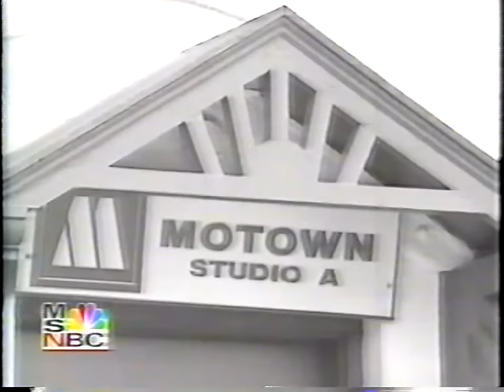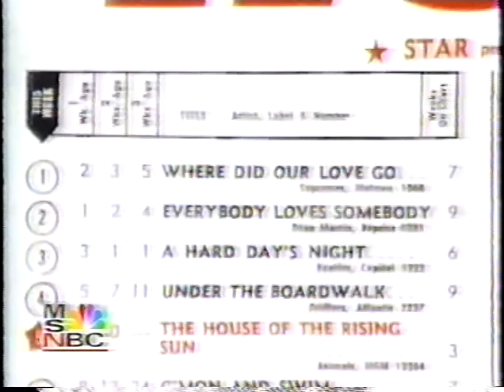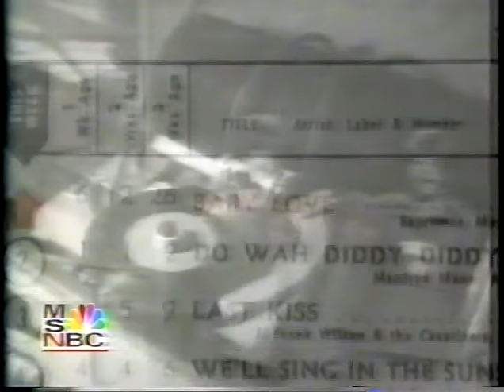The Diana Ross-- Supremes Story, from The 60s To 2000--PLEASE Subscribe to my YouTube Channel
This is The Diana Ross/Supremes Mary Wilson Florence Ballard and Cindy Birdsong Story, it's from The 60s To 2000. it covers Diana Ross career with The Supremes and her going solo, and her acting career.